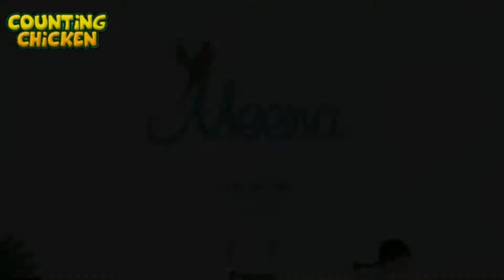Meena - Counting Chicken - Lovely Kids Education